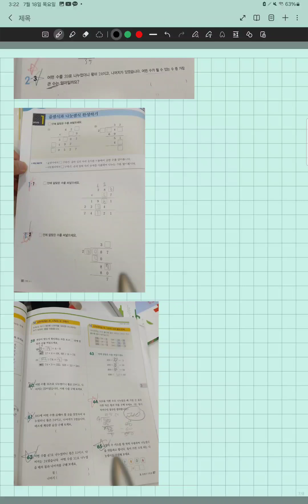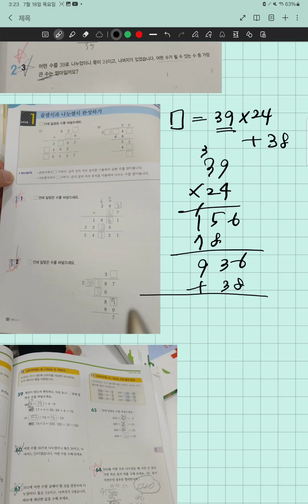벌레먹은 셈 초등사고력수학 곱섬과 나눗셈(1)